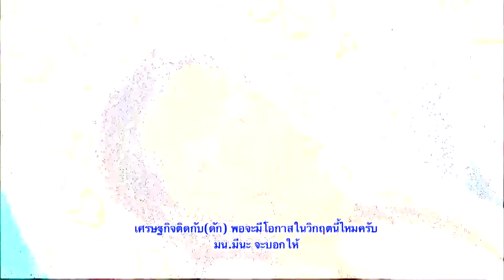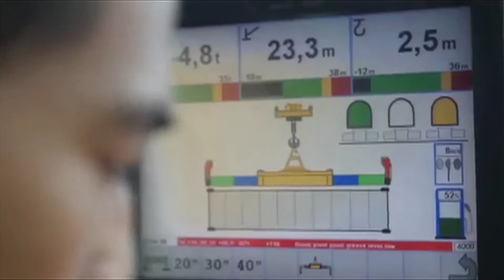เศรษฐกิจติดกับ(ดัก) พอจะมีโอกาสในวิกฤตนี้ไหมครับ มน.มีนะ จะบอกให้ข่าวดี๊ดีกับพี่คำรณ62-09-13-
เศรษฐกิจติดกับ(ดัก) พอจะมีโอกาสในวิกฤตนี้ไหมครับ
มน.มีนะ จะบอกให้
พี่คำรณพาไปพูดคุยกับกรรมการหอการค้าไทย เราจะแก้วิกฤตเศรษฐกิจปัจจุบัน ให้เป็นโอกาสในด้านธุรกิจได้อย่างไร ไปฟังกันครับ

ติดตามได้ในช่วงรายการ ครอบครัวข่าว 3
ทางช่อง 33 วันศุกร์ที่ 13 กันยายน 2562 เวลาประมาณ 05.27 น.